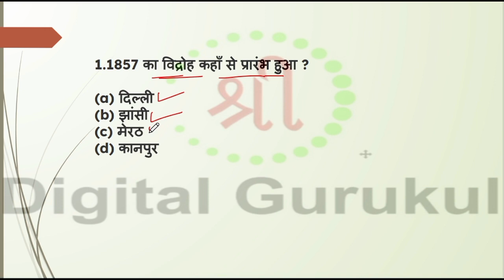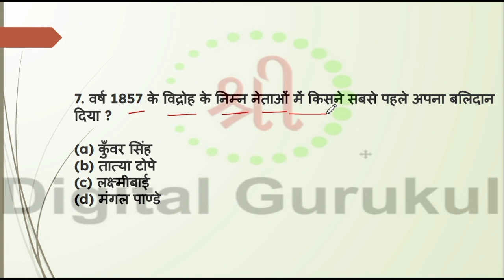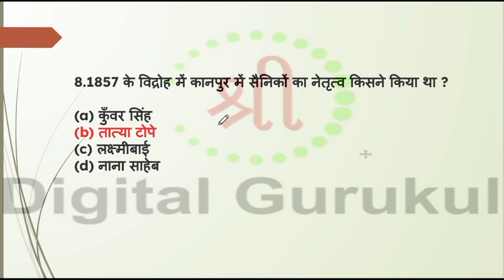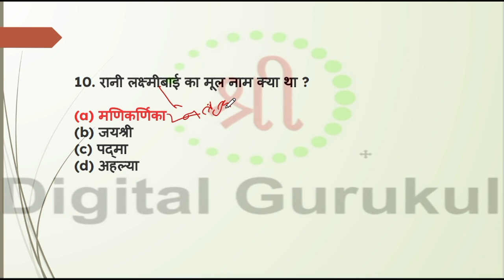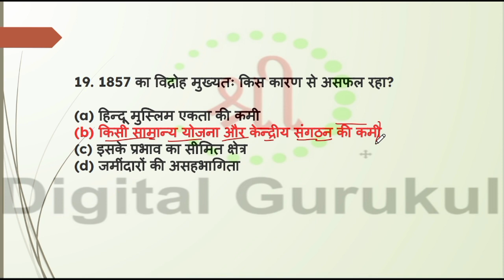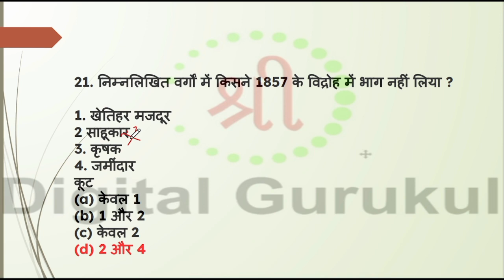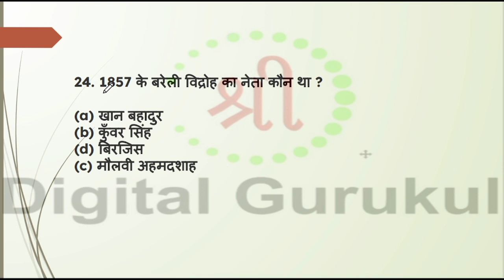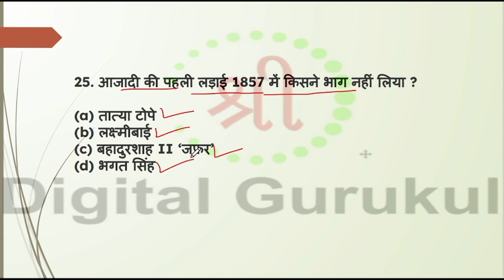1857 की क्रांति से संबंधित टॉप प्रश्न || Top questions related to the Revolution of 1857